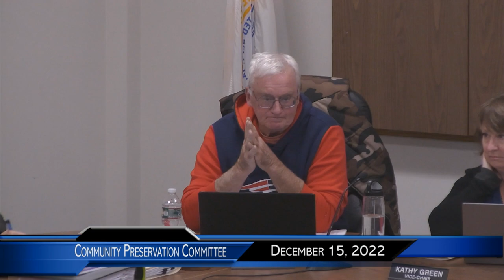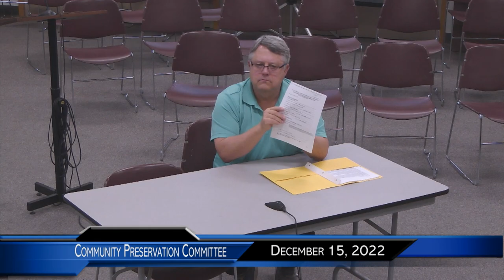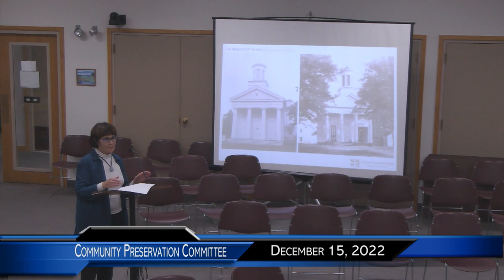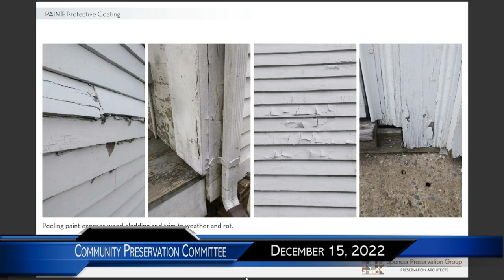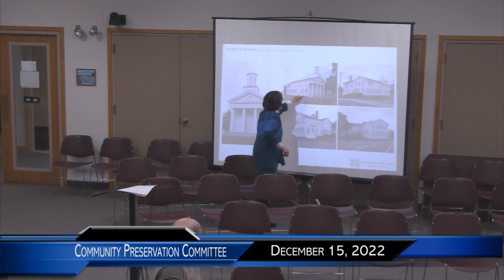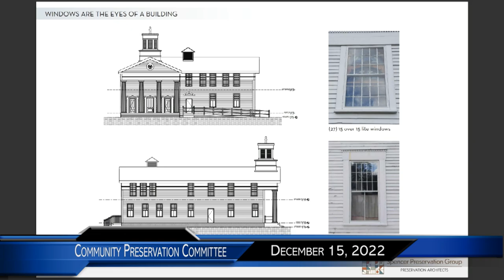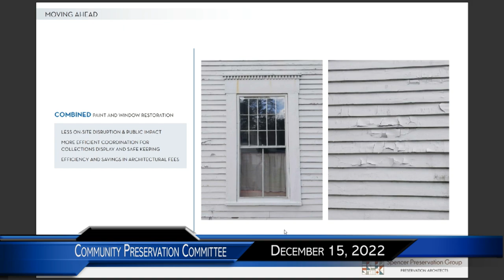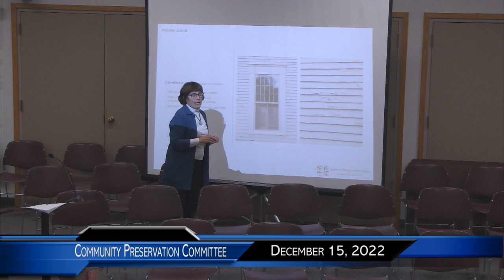Community Preservation Committee Meeting December 15, 2022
Dec. 15th 2022 meeting of the Harwich CPC